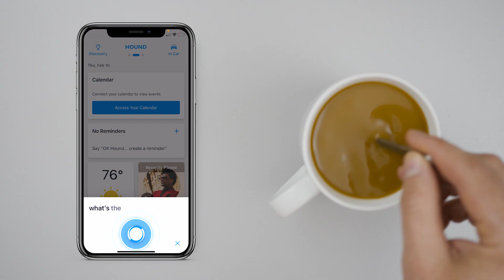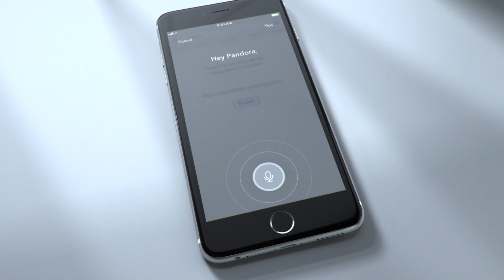SoundHound: Conversational Intelligence That's More Human™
At SoundHound, we believe every brand should have a voice. Our goal is to connect people with companies and their products, mobile apps, and services through conversational AI technology. We've spent over a decade building a voice AI platform that's revolutionary in its ability to understand speech and yet beautifully simple in how it responds.

Today we’re powering voice assistants across a number of industries and use cases, including automotive, contact centers, device manufacturing, media and entertainment, mobile apps, and restaurants. We’re building an expansive ecosystem that enables brands to create customer experiences that inspire loyalty, bring their products and services to life, and deliver real business value.

SoundHound—Empowering brands to create deeper connections through conversational intelligence that's more…human.